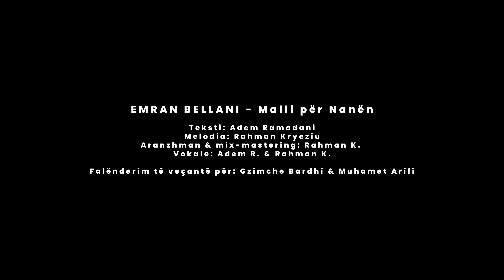EMRAN BELLANI | Malli Për Nanën (Official Video)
Teksti: @AdemRamadaniZyrtare
Melodia : Rᴀʜᴍᴀɴ Kʀʏᴇᴢɪᴜ
Aranzhman & mix mastering : Rᴀʜᴍᴀɴ K.
Vokale:Aᴅᴇᴍ R. & Rᴀʜᴍᴀɴ K.
Video : BUG  🄿🅁🄾🄳🅄🄲🅃🄸🄾🄽

Falënderim të veçantë për: Adem Ramadani, Muhamet Mustafa,Gzimche Bardhi, Muhamet Arifi, Florim Buzolli,,Blerim Shabani, Ahmet Haziri, Ismet Shabani, Ramadan Bellani, Xhemail Nuhiju,

Të gjitha të drejtat e rezervuara.